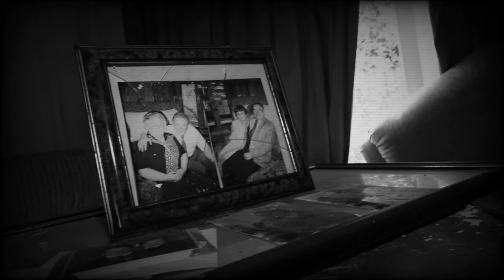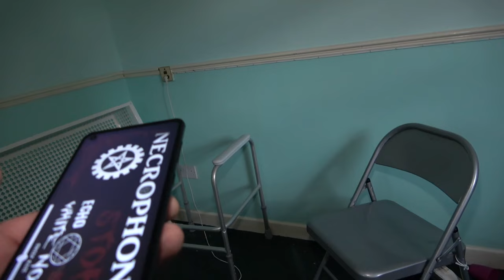The Most Haunted Care Home in Wales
RE UPLOAD
join me as i enter a care home that was sadly damaged in a bad fire, it was like the residents left in a hurry!

we are Simon and charlotte my daughter and Julie my partner we have a love of the paranormal and all things that go bump in the night, we aim to bring unedited footage of our findings keeping it real.
join us on this amazing journey to find out if we are not alone.
thank you HAUNTING HUNTERZ HQ NOW HAUNTING HUNTERS PARANORMAL.

if you are new to the channel, please help support us by subscribing and hit the notification bell so you don't miss anything please feel free to leave any comments or visit us on our Facebook page link is below.
much love from haunting hunterz hq.

help support us thank you.